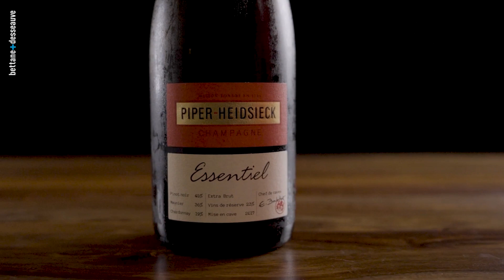The masterclass | Piper-Heidsieck, the philosophy behind the Essentiel collection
"This notion of complexity that is accessible without being complicated is what defines Essentiel. In this particular glass, there are more than fifty different terroirs. It's like a symphony orchestra. Our role is to find the synergy and symbiosis between all these terroirs through the art of blending". Emilien Boutillat, winemaker at Piper-Heidsieck, reveals the secrets of his new collection with Thierry Desseauve in a new episode of Classe de maître.

Production: Jeroboam
Producer: Juliette Desseauve
Image : Lucas Chaunay
Editing: Nicolas Guillaume
Motion Design: Maxime Baile
Original music: Arthur L. Jacquin
Translation: Alexandra Rendall